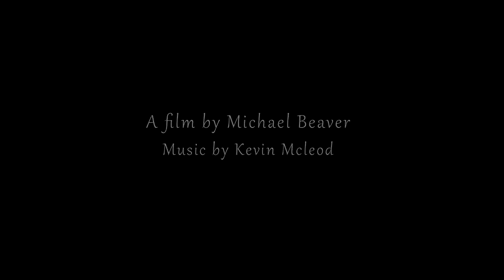The Harmony Of Hermanus - Trailer 1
theHarmonyOfHermanus.blogspot.com

This is the official trailer of the nature film 'The Harmony Of Hermanus'. Showcasing the oustanding natural beauty found in the region, on one side mountains covered with Proteas and fynbos, on the other an ocean brimming with marine life, most notably the Southern Right Whale, the Harmony of Hermanus is more than just beautiful nature, it is a feeling of having been out there, of having taken a day out to lie on the grass or sit by the sea.

The purpose of the film, beyond realising how beautiful LIfe is, is to impart those feelings of serenity and relaxation that come with being far from the madding crowd.

Don't forget that the Earth longs to feel your bare feet and the wind longs to play with your hair. If you can't get out there, go to theHarmonyOfHermanus.blogspot and order the DVD!